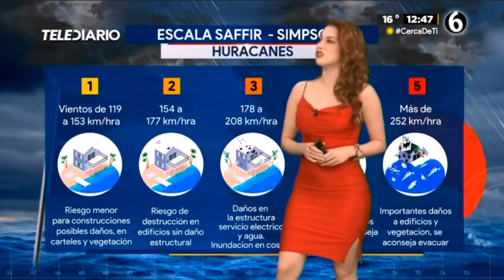Norma Garcia 2022 09 29